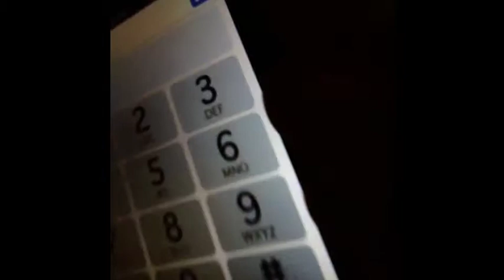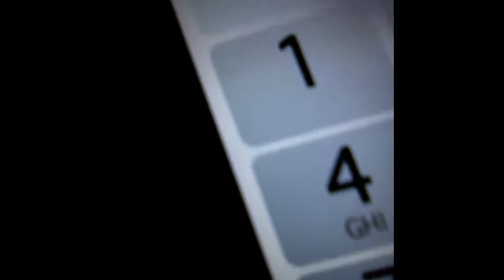10 Things That Aggravate Me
These are ten things that make me INSANE!